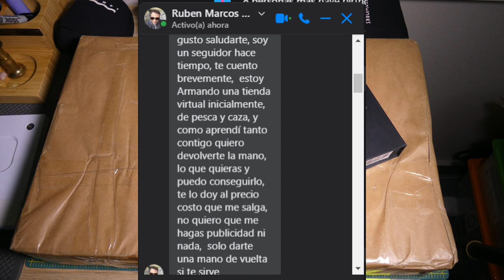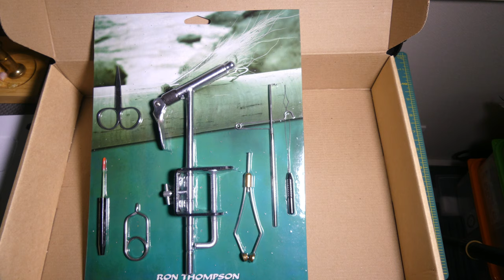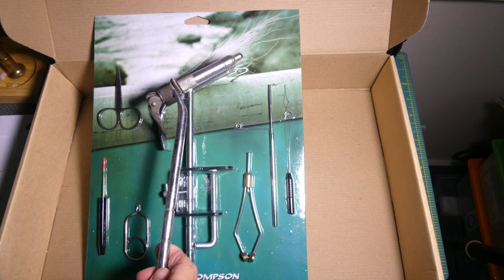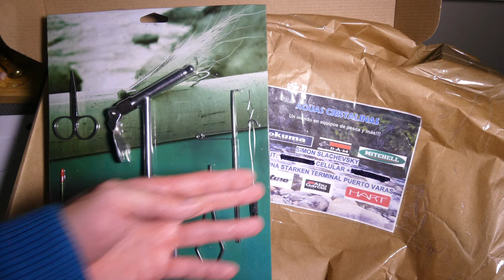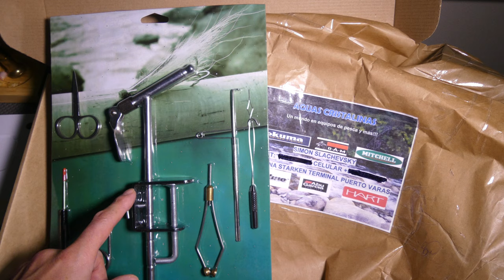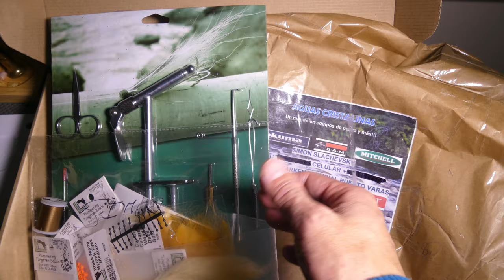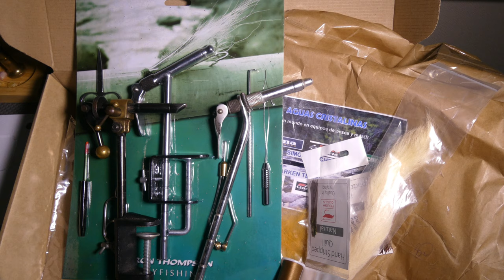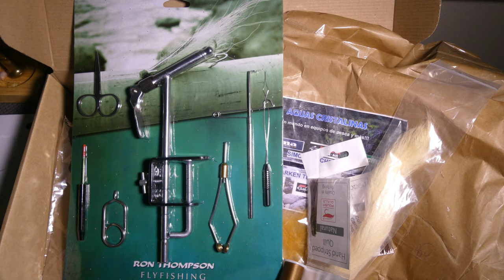Nueva tienda Aguas Cristalinas - Unboxing de alguno de sus productos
Presentando la nueva tienda chilena de pesca y caza (no incluye armas de fuego) que se está abriendo paso en Chile como un emprendimiento  familiar de un pescador deportivo  que migró a la pesca con mosca, están comenzando con ventas on line por el momento y a futuro pasando la pandemia y la crisis pensando en una tienda física.

Realizan los despachos via starken o chilexpress,  también pueden retirar en la comuna de quilicura.

Con respecto al concurso: deben darle un like a este video y a la página de Facebook de Aguas Cristalinas. Además de dejar un comentario en éste video diciendo al menos: Quiero Participar. Finalmente y para hacerlo más interesante los sorteados que no estén presentes en el sorteo en vivo serán descalificados.
El sorteo, por temas de pandemia y fronteras, está limitado sólo a los residentes en Chile

El premio del concurso es sólo la prensa (kit) Ron Thompson que se muestra en el video.